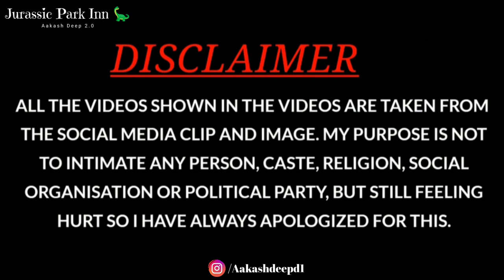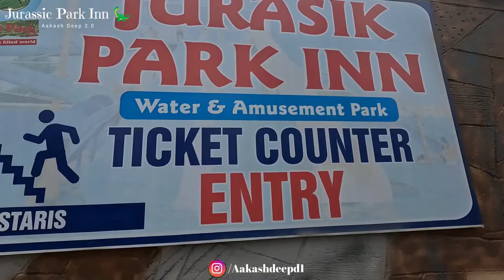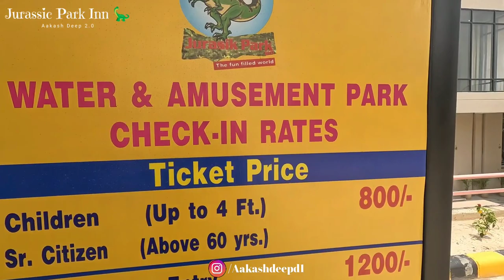Jurassic Park 🏞️ Sonipat Haryana Ticket 🎟️ Price 2023 All Ride ! Jurassic Park Water Park Delhi Ncr.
jurassic park water park price
juprassic park water park murthal